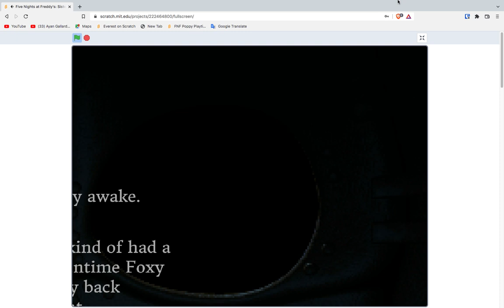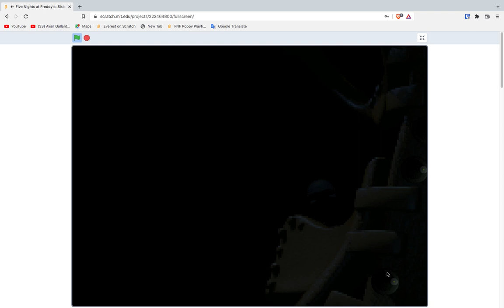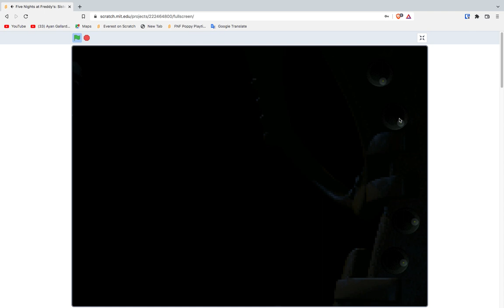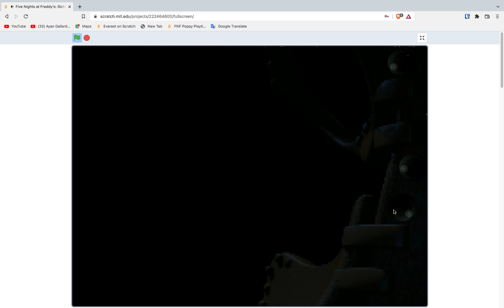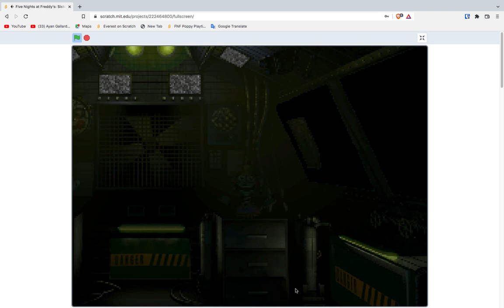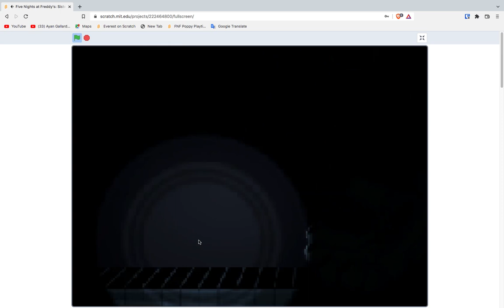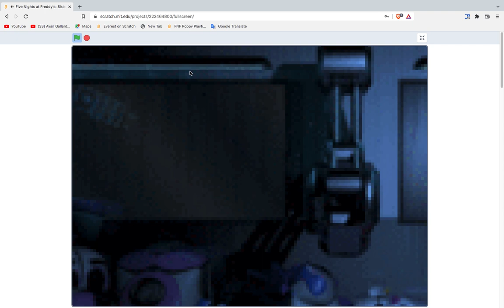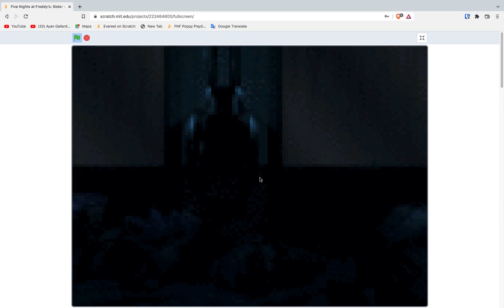ep 5 fnaf sl